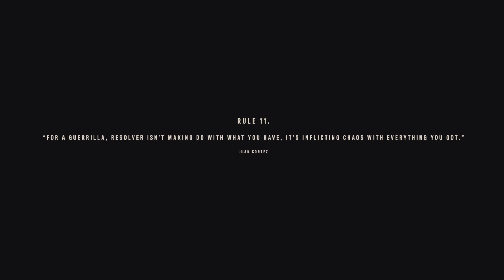Far Cry 6_20240229110544